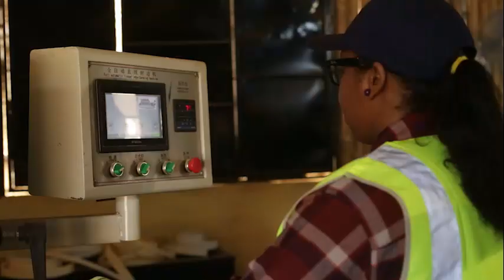The woman Entrepreneur.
Women need to shift from thinking, " I am not ready to do that," to thinking, " i want to do that, and i will learn by doing it"  🤗
(SS)